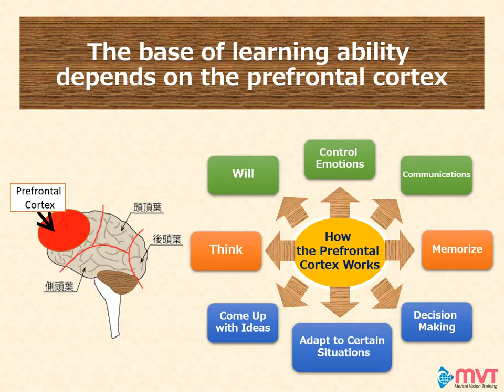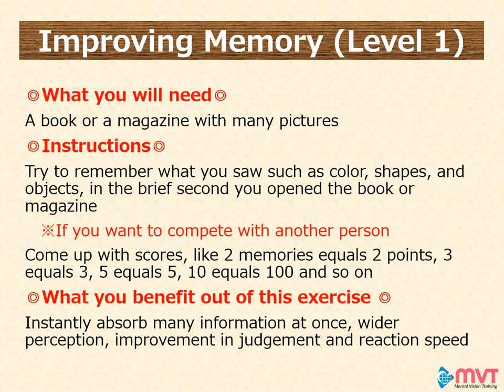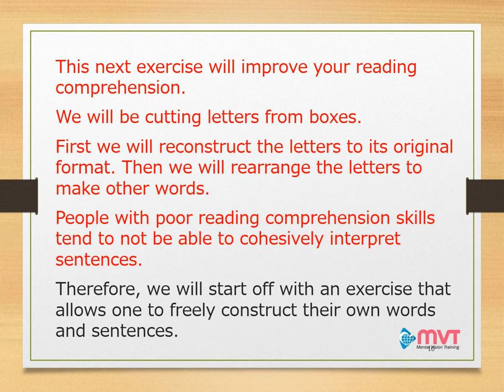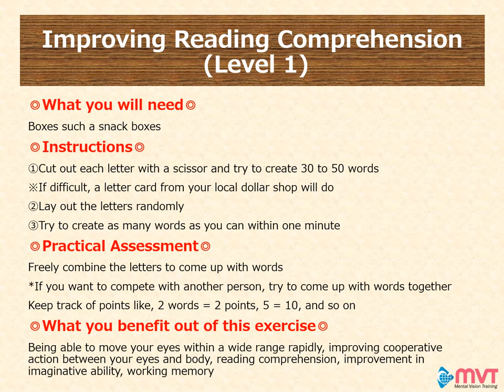Parent and Child Workout①：Improving the Base of Learning Ability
Intelligence depends on how well one’s prefrontal cortex works.
There is a research proven that being active on smartphones or playing video games for over 2 hours weakens the prefrontal cortex.
But fear not, there is a training that improves the performance of the prefrontal cortex.